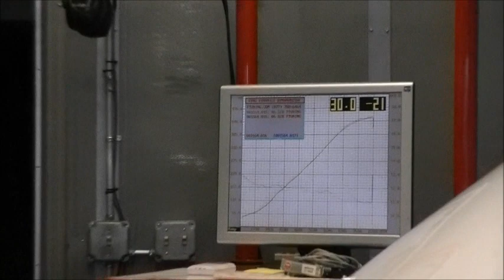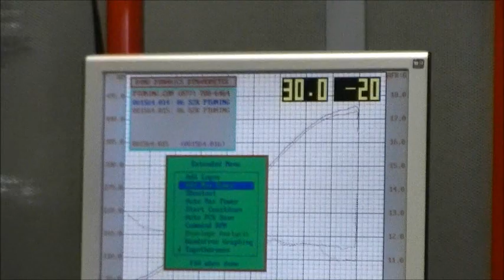PTUNING AP2 S2000 - GTX3076R - 461RWHP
Customer's 2006 AP2 S2000. Purchased and installed our PTUNING GTX3076R turbo system along with fueling and a Flashpro engine management.

Final numbers were 461rwhp / 312 rwtq